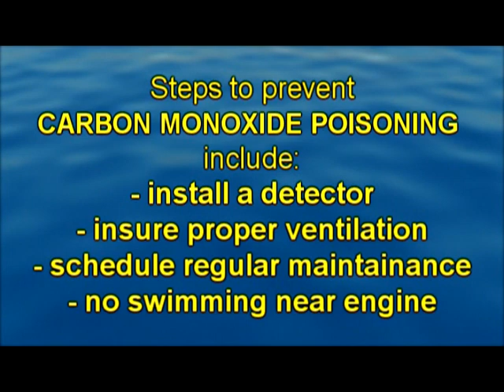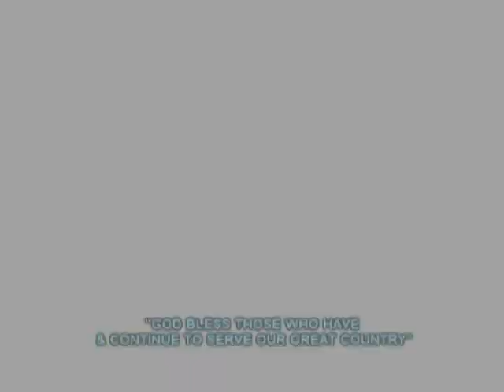Fishin' Affliction TV Episode #133: "Freedom Ain't Free" Pt. 1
Join Dan "The Man" as he fishes with Tournament Director Steve Cochran (Affliction Prostaff) on Kentucky Lake doing some "fun fishin'" and gettin' ready for the 1st Annual "Freedom Ain't Free" Bass Tournament on Old Hickory Lake! Lots of fish and a big splash surprise at the end of the episode! Also, Ms. Vicki Porter cooks a delicious "Creamy Corn Casserole"...In The Skillet!